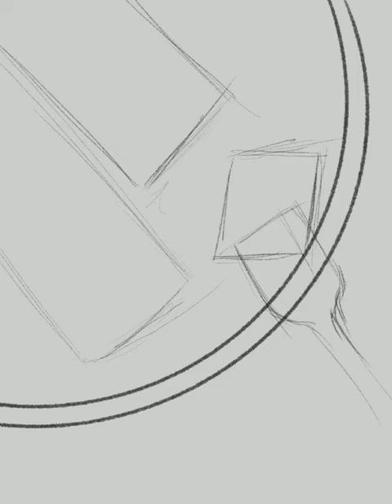Digital Art Timelapse: Chocolate Strawberry au froment Crepe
Decided to paint this after my online cooking class

Buy stuff from me
Redbubble

Or ask me to draw for you
Fiverr